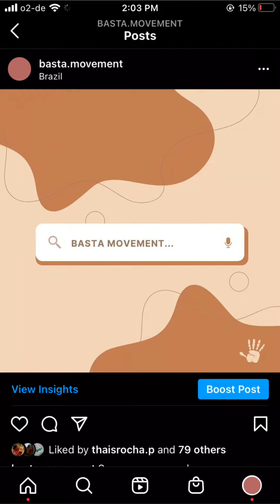Instituto Basta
Olá! Meu nome é Thais Rocha-Munstermann. Sou escritora e abolicionista. Presidente fundadora e CEO no Instituto Basta e lider do Treasures na Alemanha. Para mais informações sobre mim e sobre o meu trabalho acesse os links abaixo:
- Livro BASTA EBOOK